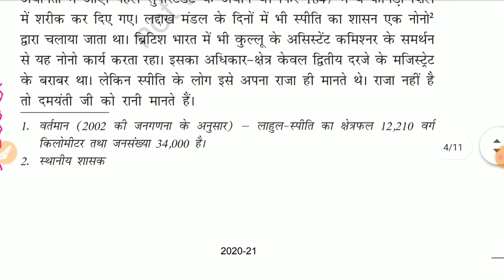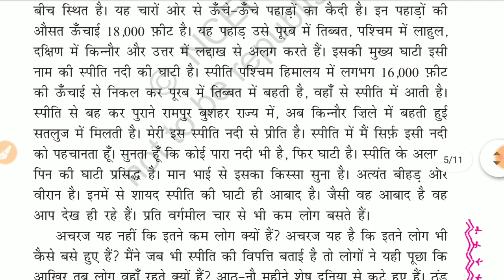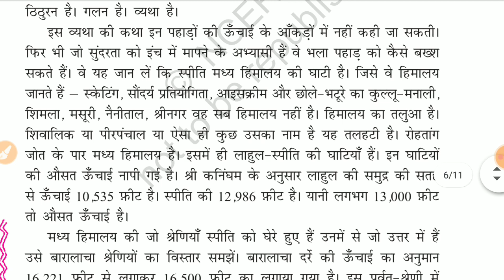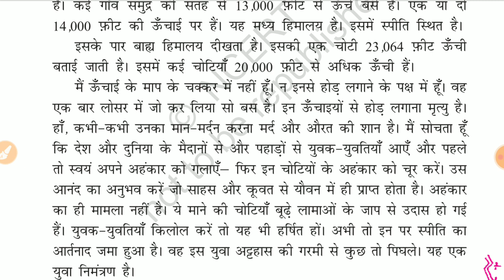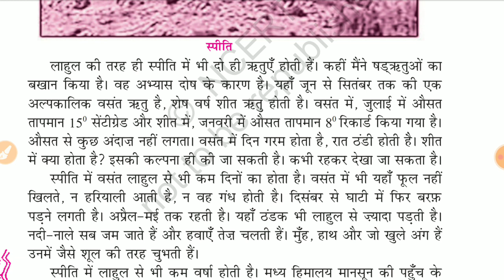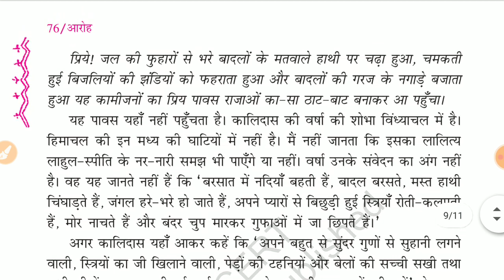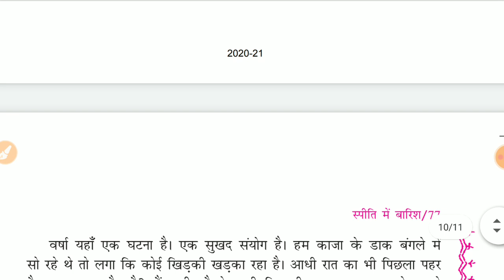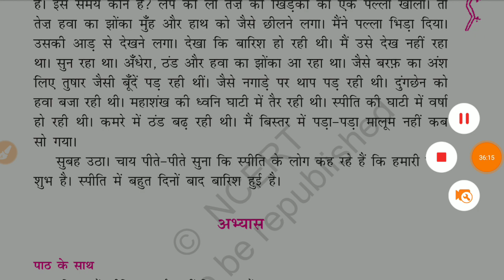11th अनिवार्य हिंदी chapter 6 कृष्ण नाथ part 2